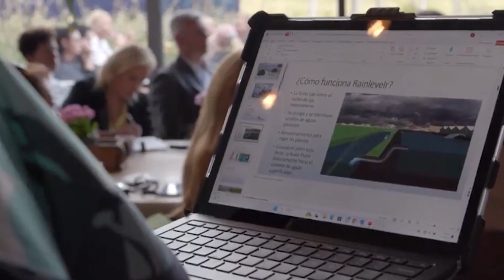Visita Del Director A Países Bajos – Cuentos Verdes 4 de octubre 2024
El director general de la CVC, Marco Antonio Suárez, fue invitado por el gobierno de los Países Bajos para que conociera una tecnología avanzada en la remoción  de residuos farmacéuticos en aguas residuales. Hoy en Cuentos Verdes les contaremos de esa visita y su importancia ….
Más información: 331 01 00 Cali – oficina de comunicaciones